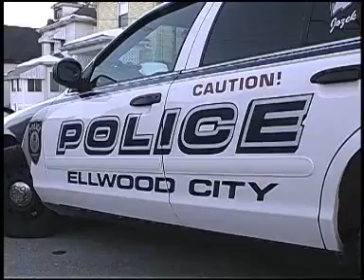Ellwood City Franklin Avenue House Fire [3/4/2010]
Fire broke out at a home at 516 Franklin Avenue in Ellwood City shortly after 5:30 today. Firemen arrived to find dense smoke pouring from the side basement door. With the aid of several mutual-aid companies, Ellwood City Fire Department brought the fire under control in a short time. The complete video for "Emergency Personnel" is now available.